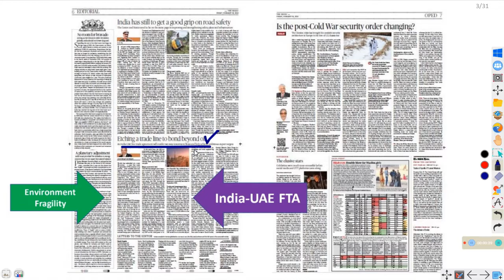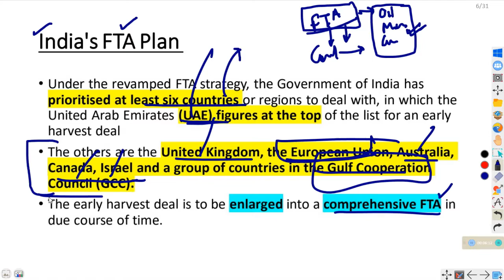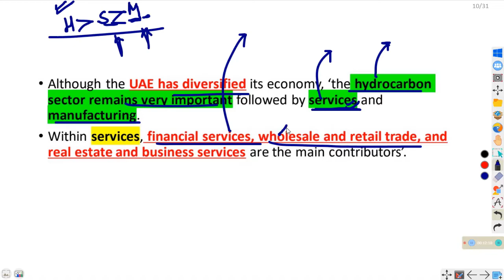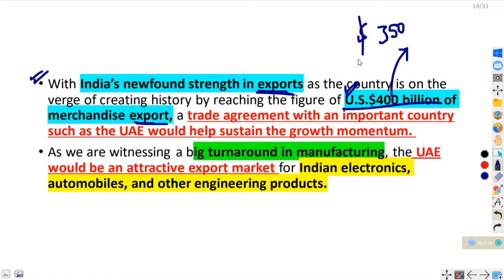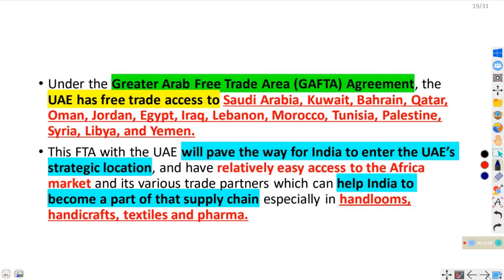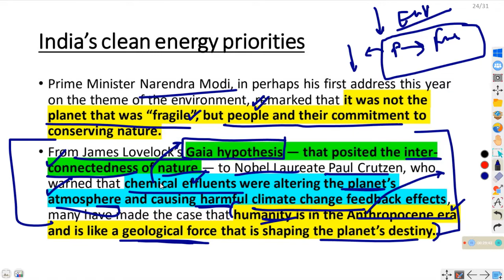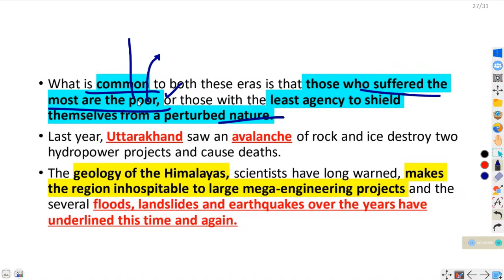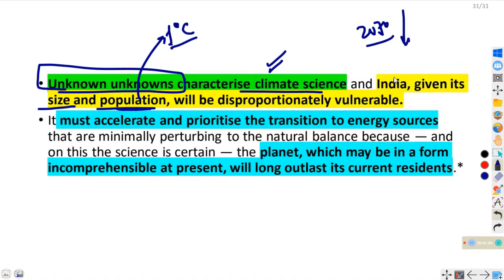18 FEB 2022 THE HINDU EDITORIAL DISCUSSION| IQTAB| UPSC| India-UAE FTA, Need to protect environment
This video explains the editorials of THE HINDU and THE INDIAN EXPRESS OF 18 FEB 2022 in detail.